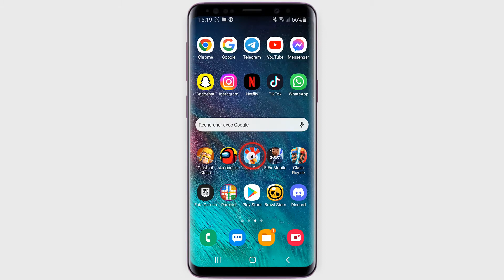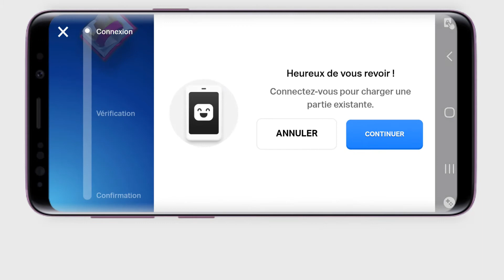Comment créer une deuxième ferme Hay Day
Dans ce Tuto facile et rapide on va vous expliquer par étapes comment changer de compte sur Hay Day

Comment récupérer une ferme Hay Day
 Hé, les gars ! aujourd'hui, nous allons vous expliquer comment créer une deuxième ferme dans le jeu Hay Day. Pour cela, vous devez avoir deux comptes, donc si vous n'en avez pas, allez-y et créez-en un maintenant. Alors comment avoir une deuxième ferme Hay Day ?

Voulez-vous savoir comment créer une deuxième ferme Hay Day, et vous ne savez pas comment faire ? voici la méthode

Comment trouver une ferme sur Hay Day
Vous aurez besoin de deux comptes pour cela, mais c'est facile.
Tout d'abord, déconnectez-vous de votre compte actuel. Ensuite, ouvrez le jeu sur votre deuxième compte et allez dans l'onglet ""ferme"". Là, vous pouvez acheter une autre parcelle de terrain en cliquant sur le bouton ""acheter plus de terrain"". Allez sur votre compte principal et cliquez sur ""paramètres"". Puis sélectionnez ""ajouter une ferme"".

Comment faire une deuxième ferme Hay Day
Voici comment avoir deux fermes Hay Day étape par étape
1- Ouvrez 'Hay Day'
2- Touchez l'icône des paramètres
3- Appuyez sur 'CONNECTÉ'
4- Touchez l'icône des paramètres
5- Appuyez sur 'DÉCONNEXION'
6- Touchez 'CONFIRMER'
7- Appuyez sur 'CONNEXION À SUPERCELL ID'
8- Touchez 'Se connecter à Supercell ID'
9- Connectez-vous à votre compte Supercell ID (Si vous n'avez pas de deuxième compte, créez-en-un)
10- Touchez l'icône des paramètres
11- Appuyez sur l'icône des flèches pour basculer entre les fermes
12- Il n'est pas possible d'avoir deux fermes sur le même compte. il est nécessaire d'avoir deux comptes
Voilà donc comment changer de compte Hay Day

J'espère que ce Tuto était très utile pour vous et que vous avez appris Comment faire un deuxième compte Hay Day

Si vous avez des questions sur le sujet 'comment changer de compte sur Hay Day', n'hésitez pas à les poster sur les Commentaires

N'hésitez pas à partager cette vidéo avec vos proches et vos amis pour leur expliquer comment créer une deuxième ferme sur Hay Day

Tuto : comment créer une deuxième ferme Hay Day

Catégorie : Comment faire une nouvelle ferme sur Hay Day

Voir aussi :